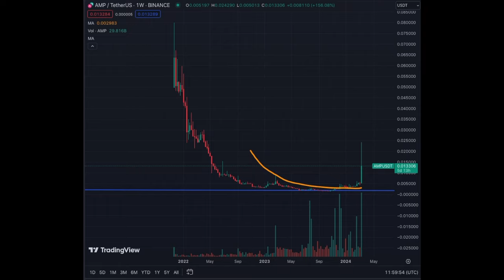AMP Crypto Coin Just Pumped 🚀 100% in 24 Hours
I missed this huge move on AMP Crypto Coin... all the signs were there yesterday!. We cannot catch all of them unfortunately... hopefully some people did!